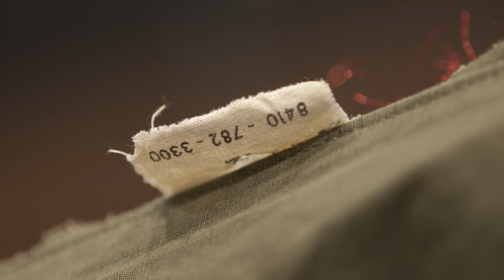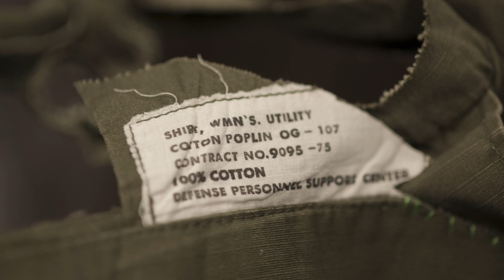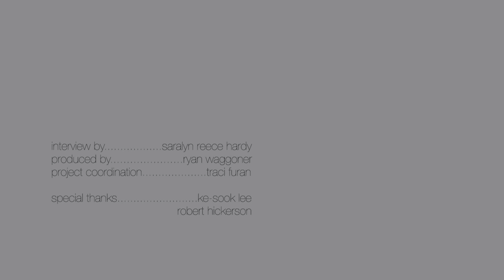Zoom In | Episode 2: 'Green Hammock' by Ke-Sook Lee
Zoom In | A series of short videos created by the Spencer Museum of Art literally zooms in on works from our collection, bringing viewers closer to these objects than would be possible with the naked eye.

In this episode, artist Ke-Sook Lee tells the story of her piece 'Green Hammock', which was recently installed at the Spencer Museum of Art for the first time since it was acquired in 2012. The work, made of used US Army uniforms from the Vietnam war, will be on-view in the exhibition "Holding Pattern" through November 30, 2014.
Ke-Sook Lee
'Green Hammock'
cloth, thread, mixed media
2010
Permanent collection,
Spencer Museum of Art